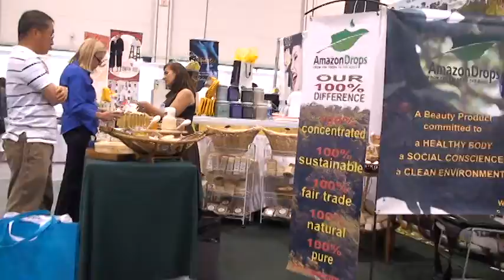AmazonDrops Organic Skin Care in Las Vegas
AmazonDrops participates with a stand in a natural products trade show in Las Vegas